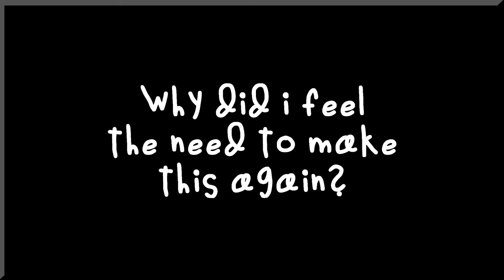Jump In the Caac Meme the Caac strikes Back!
hey lookie i did a thinger
half way through (right when they say any baby) i decided to just go all out in making weird and goofy fun stuff